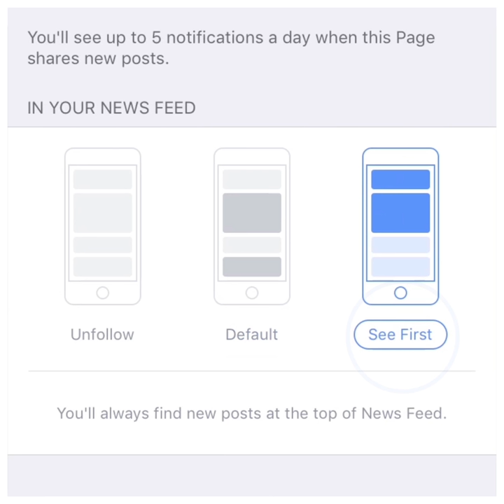A child prisoner of Auschwitz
Most young children who were brought to the Nazi concentration camps were sent to be killed on the spot. The others were used as slave labor, and exposed to the same harsh conditions as adult prisoners. Around 500 children under the age of 15 were prisoners at Auschwitz when the camp was liberated by Soviet soldiers in January 1945. About half of them were Jewish.

These photos of a recently discovered child prisoner's uniform come from the Foundation of Memory Sites Near Auschwitz-Birkenau, an organization which preserves personal artifacts from the camps, and attest to the horrors that happened there.